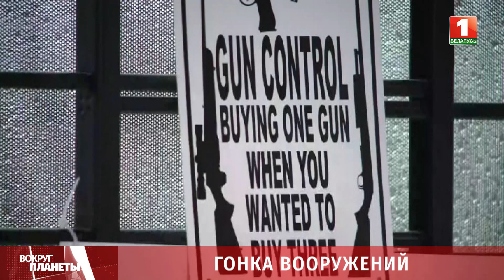Лист покупок – продукты и пистолет. Почему такой спрос на оружие в США? Вокруг планеты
Оружейная культура Соединенных Штатов уникальна среди развитых стран. Американцы владеют 40% всех огнестрелов в мире. Примерно 400 миллионов единиц. И львиная доля  – в руках гражданского населения. Казалось бы, куда уж больше. Особенно, если вспомнить, сколько людей ежедневно гибнет в США от огнестрельных ранений. Но спрос на оружие в последние недели стремительно растёт. Перед специализированными магазинами — очереди. Активно покупают и онлайн. Только в феврале продажи обогнали среднегодовые на 36 процентов и составили 2 млн 800 тыс единиц по всей стране.